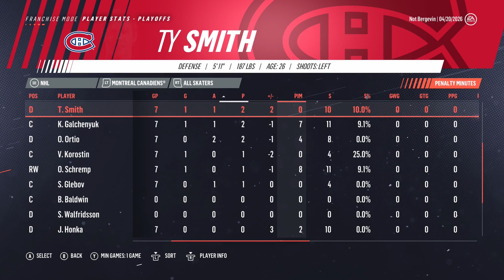NHL 19 Franchise Mode - Montreal Canadiens Ep. 45 - "Drouin vs Sergachev Round 1 vs Tampa!!"